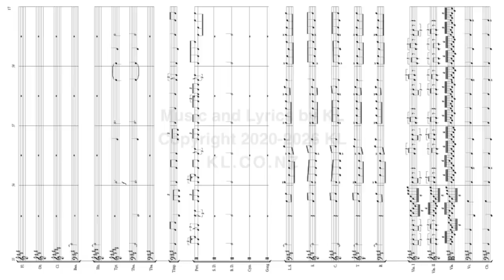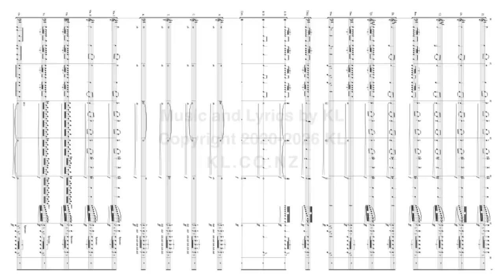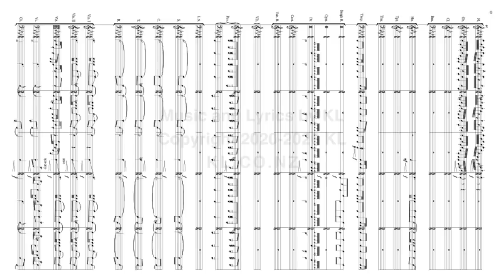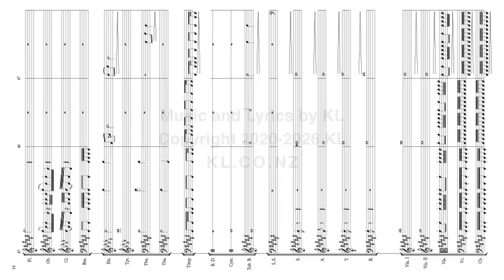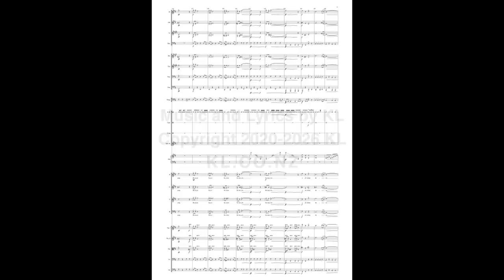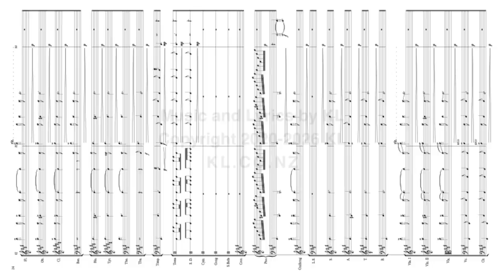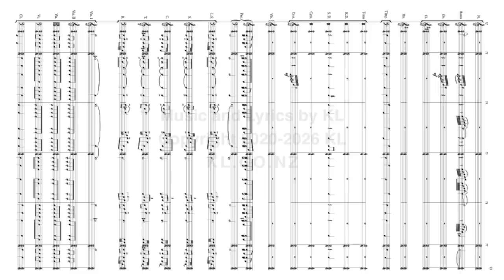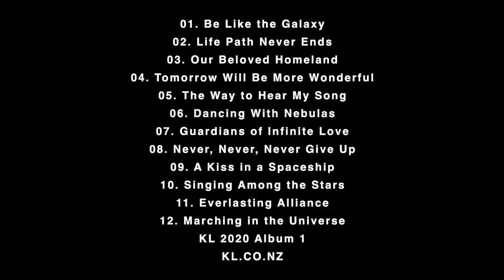12 Soundtracks and Full Scores - KL 2020 Album 1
Music and Lyrics by KL.

Timeline in this Video:

01. Be Like the Galaxy
00:01 to 04:48

02. Life Path Never Ends
04:49 to 09:24

03. Our Beloved Homeland
09:25 to 14:30

04. Tomorrow Will Be More Wonderful
14:31 to 19:08

05. The Way to Hear My Song
19:09 to 24:27

06. Dancing With Nebulas
24:28 to 29:09

07. Guardians of Infinite Love
29:10 to 33:35

08. Never, Never, Never Give Up
33:36 to 37:40

09. A Kiss in a Spaceship
37:41 to 43:02

10. Singing Among the Stars
43:03 to 48:47

11. Everlasting Alliance
48:48 to 55:00

12. Marching in the Universe
55:02 to 59:07

KL.CO.NZ